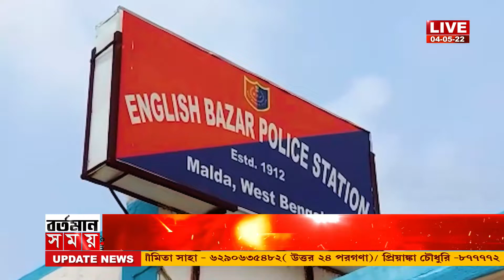malda medical student death:নৌকা বিহারে গিয়ে জলে ডুবে মৃত্যু মালদার দুই ডাক্তারী পড়ুয়ার, উদ্ধার ৪